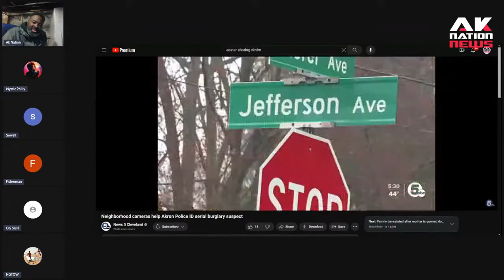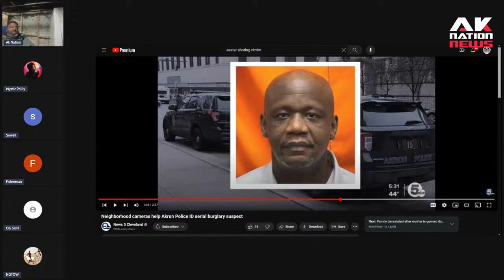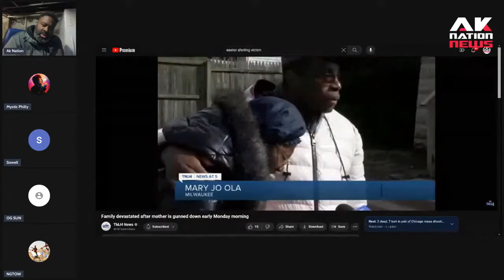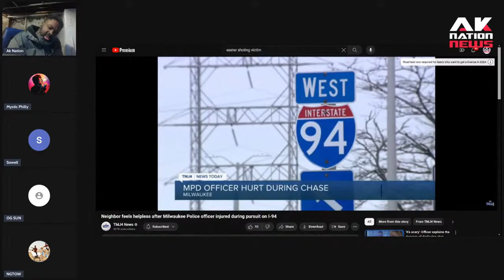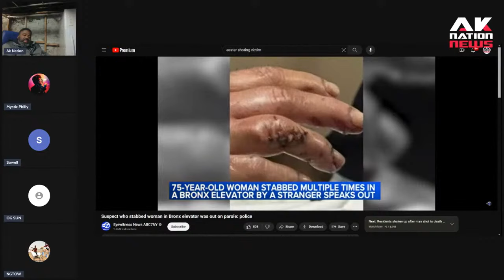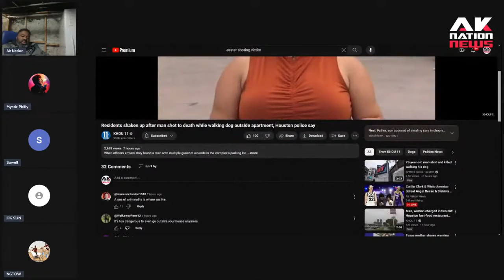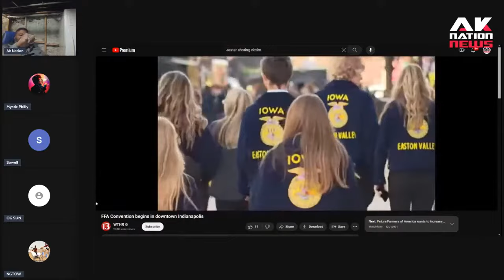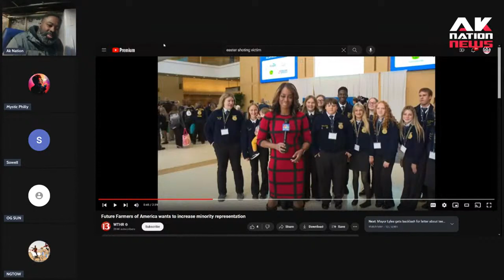This Democrat City's Police are warning residents about this dangerous Flat Screen TV Bandit.